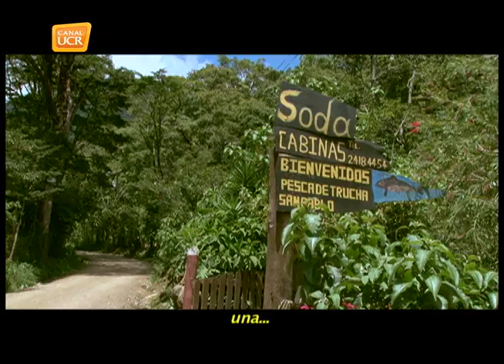ACOSTA Truchas San Pablo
Una de las iniciativas de Turismo Rural que se asientan en Palmichal es la de las "Cabinas y Pesca de Trucha San Pablo" en Palmichal de Acosta. En este lugar se ofrece un ambiente familiar para disfrutar de la naturaleza.